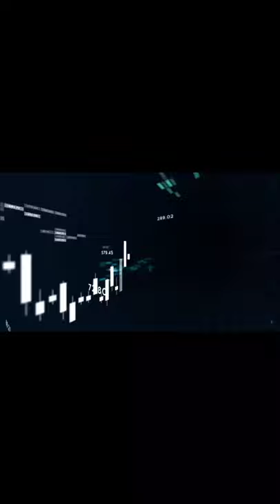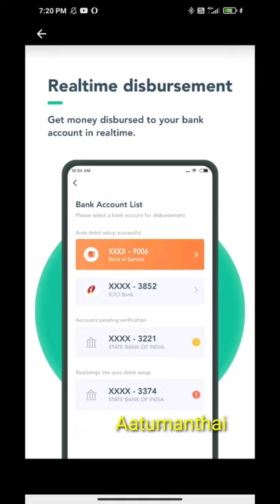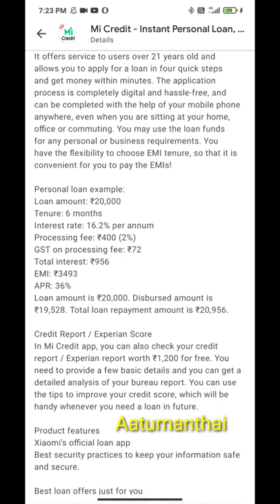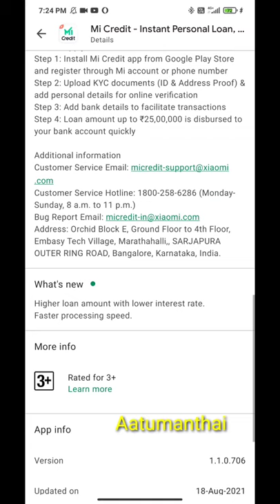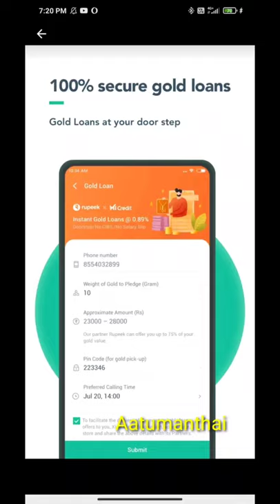Mi credit - instand personal loan ,cash online /loan app in tamil / Aatumanthai